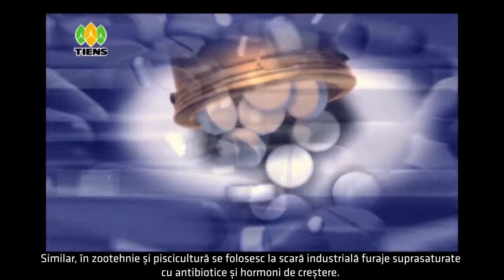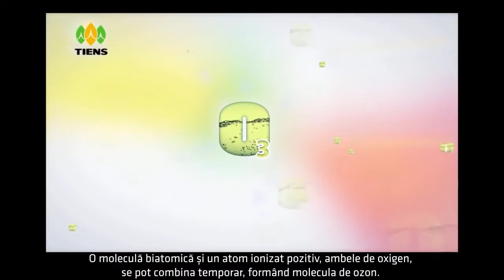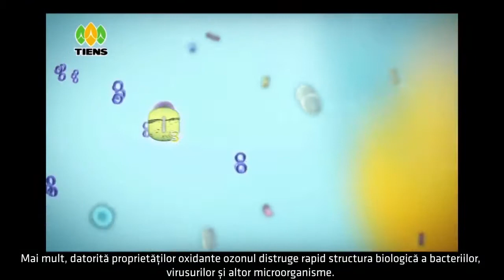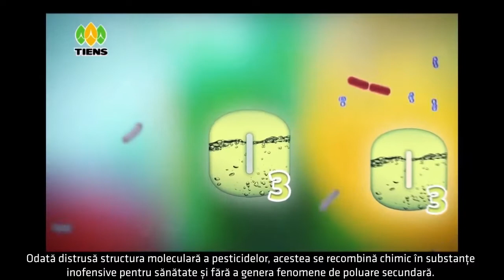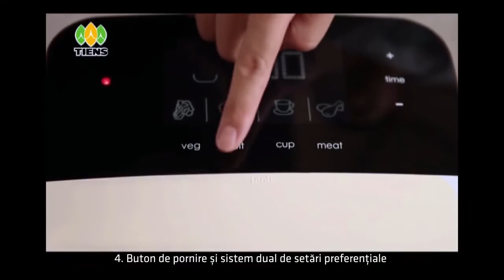27 - Tiens - Ozonatorul pentru carne, legume și fructe generatia a II a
Clipul Ozonatorul pentru carne, legume și fructe   generatia a II a,  nu imi apartine este preluat de pe canalul Tiens Romania cu acordul lor.

Persoanele interesate de detalii suplimentare si de comandarea acestui produs sunt rugate sa ia legatura cu persoana care le-a recomandat acest video

Daca ati dat intamplator peste acest video si sunteti interesat sa comandati acest produs, ne puteti contacta la:

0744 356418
Gabriel Ilie